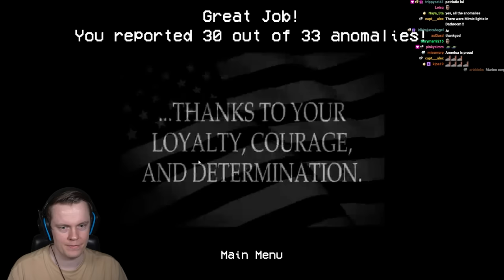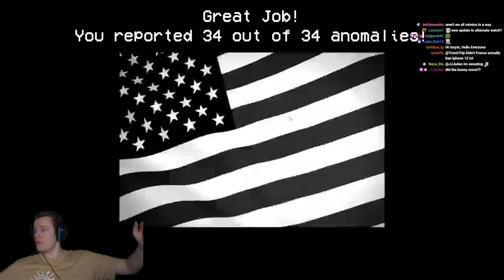Playing the Most Terrifying Observation Duty Game - Alternate Watch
Welcome back to Alternate Watch! In this video we celebrate the start of the Halloween month by playing the most terrifying Observation Duty game ever made! ENJOY!